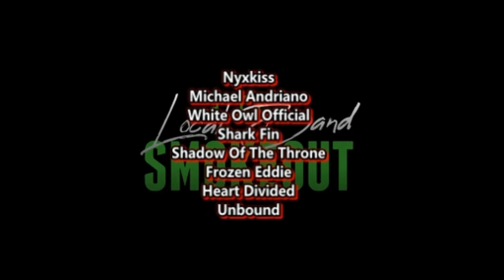The Owen Guns - A Monk Goes to Sexyland ( Reaction / Review ) PUNK MUSIC FROM AUSTRALIA